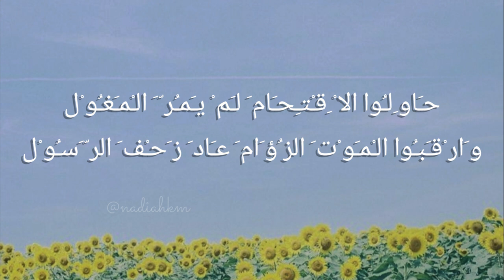(Lyric/ Lirik Arab) Dumta Ya Aqsholana - semoga panjang umur masjid Al-Aqsho kami 🇵🇸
Jangan lupa